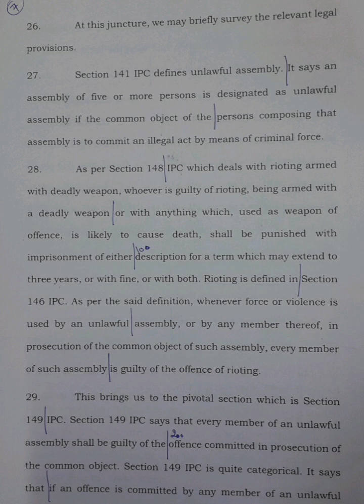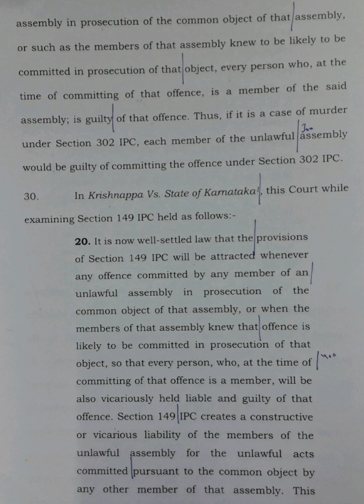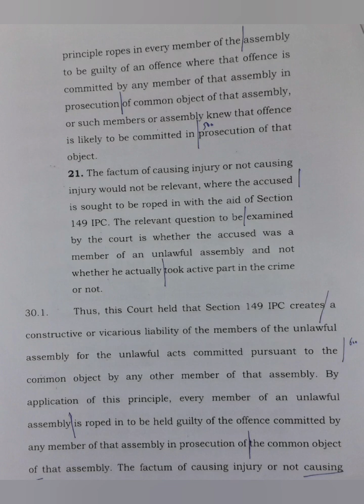120 WPM | English Shorthand | Supreme Court Judgments | Nitya Nand vs. State of UP (7)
Supreme Court Judgment dated 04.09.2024 titled Nitya Nand vs. State of U.P. & Anr.